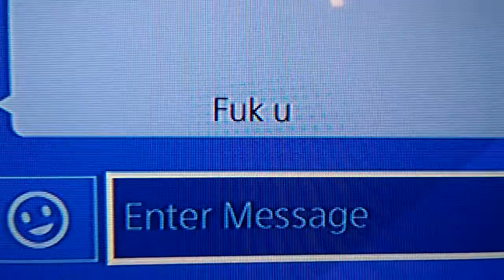Don't be upsetti, here have some speggehti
Thx 2 speggehti for helping make this vid